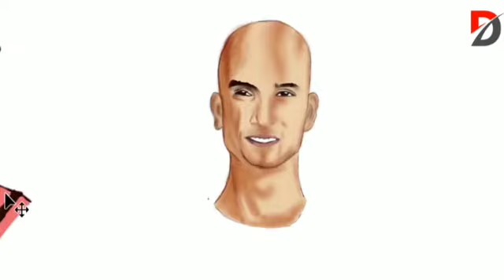Sushant Singh Rajput - An Art tribute to him - 2021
Art tribute to Sushant Singh Rajput ❤️
digital sketch